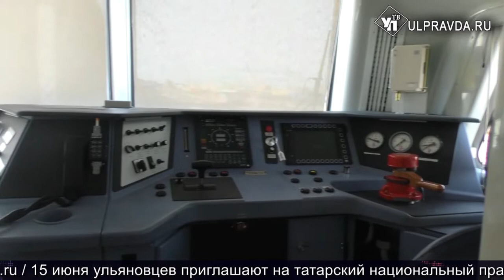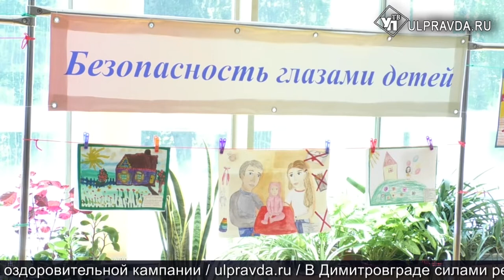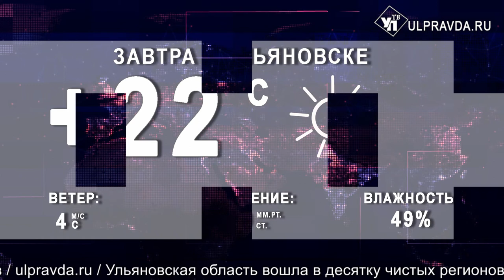Итоги дня от Ulpravda.ru. Новые тепловозы, спасение от жары, группа Hi-Fi выступит на День России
Что произошло в Ульяновской области 6 июня.
Смотрите в выпуске:
Ульяновские железнодорожники пересядут на цифровые тепловозы;
В Новомалыклинском районе объединяют школу и детский сад;
Много пить, в облипочку не носить. Как ульяновцам спастись от жары;
Группа Hi-Fi поздравит горожан с Днем России.